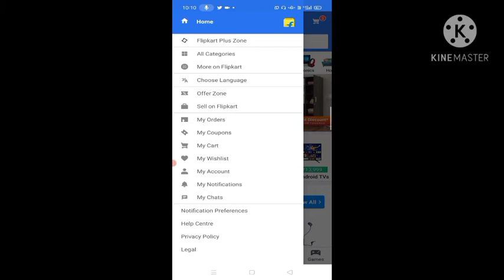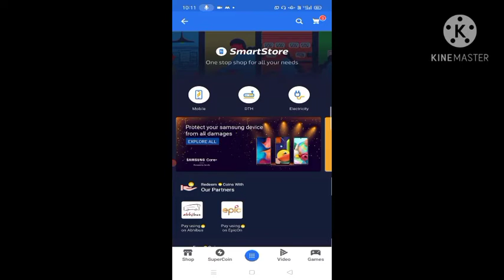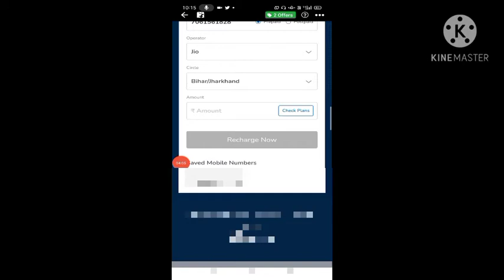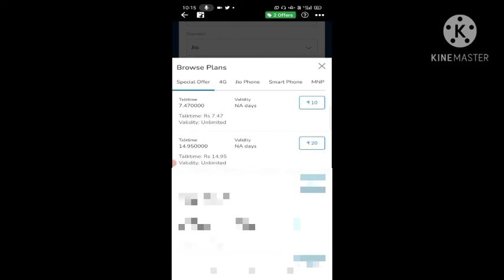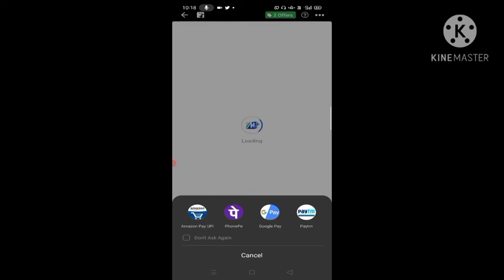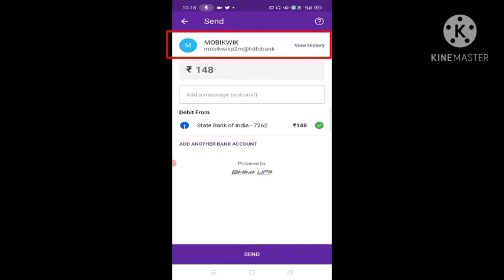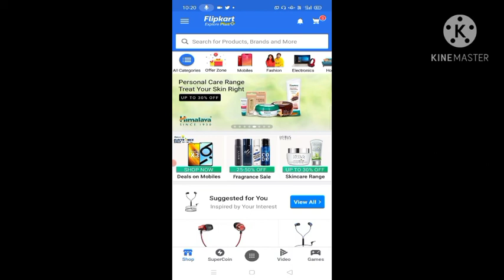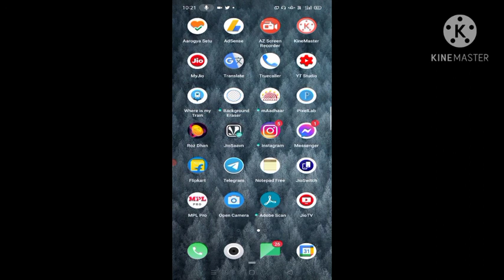How To Recharge Mobile In Flipkart ! Mobile Recharge Option In Flipkart ! Recharge Mobile Online !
Hi Guy's
Iss Video Me aap Janenge ki Flipkart se mobile recharge kaise kiya jata hai, Flipkart me mobile recharge karne ka option kha par hota hai, Flipkart me mobikwik ka option kyu aata hai, aur sath hi ye bhi bataya gya hai ki mobile recharge na hone par kya kare. So aaplog iss video ko complete.

Mobile Recharge Option In Flipkart
Flipkart me mobile recharge ka option kha par hota hai
How to recharge mobile online
Mobikwik kya hai
Flipkart me mobikwik kya hai
Flipkart se mobile recharge kaise kare
Flipkart se dth recharge kaise kare
Mobile Recharge
Flipkart app se mobile recharge kaise kare
Mobile Recharge not successful
Flipkart
Online Recharge Mobile
Online mobile recharge karne ka tarika
Sumit Access